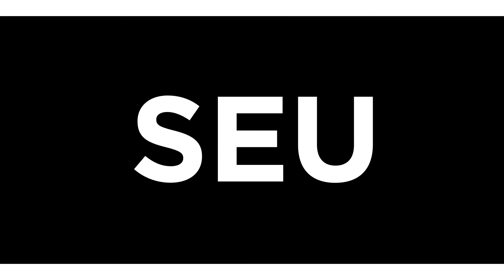MEUTECHNOS | Primeiro relógio co-criado com fãs da marca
Inovar está em nosso DNA. E é com muito orgulho que lançamos a primeira coleção co-criada com nossos fãs.
Da cor da caixa ao estilo da pulseira, todos os detalhes foram escolhidos pelos nossos seguidores.
Conheça o